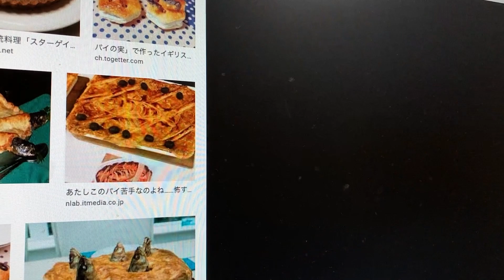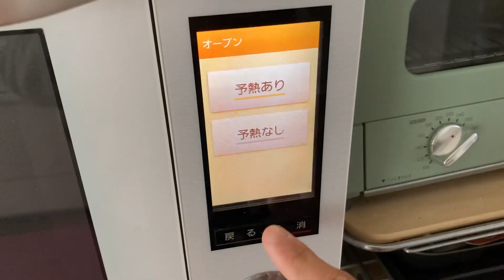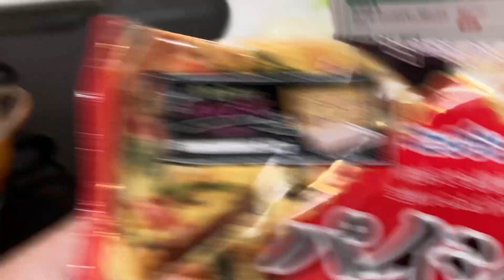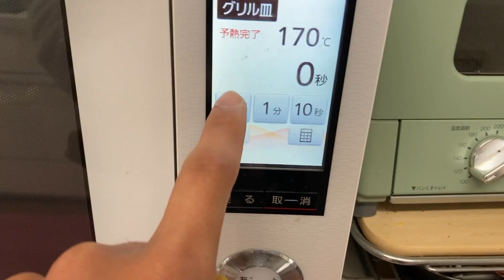魚を釣ってスターゲイジーパイ作ってみた。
自身をハグリッドと信じてやまない異常者（27歳）の動画。